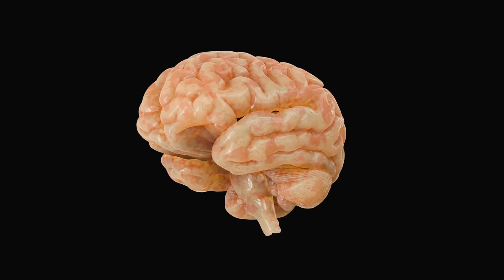Why We Dream: The Science, Theories & Strange Nighttime Movies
In this deep dive into the science (and weirdness) of dreams, we explore what dreams are, why they happen, and why they’re so bizarre. From memory sorting and emotional processing to evolutionary rehearsals and lucid dream adventures, this video uncovers the fascinating theories behind your nightly mind-movies. Whether you’re flying through the sky or being chased by a giant pickle, there’s more going on in your dreams than just random nonsense — maybe.

We’ll also look at nightmares, dream recall, brain chemistry during REM sleep, and why that dream about your teeth falling out might not mean what you think it does.

If you’ve ever woken up wondering what the heck just happened, this one’s for you.